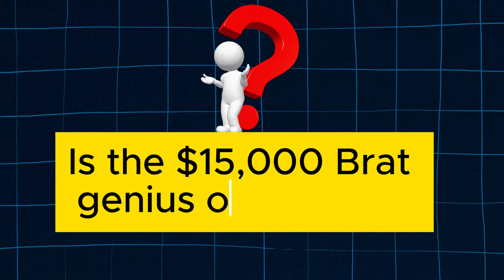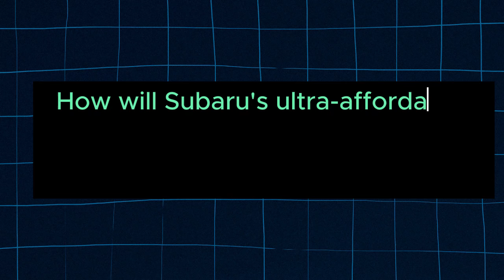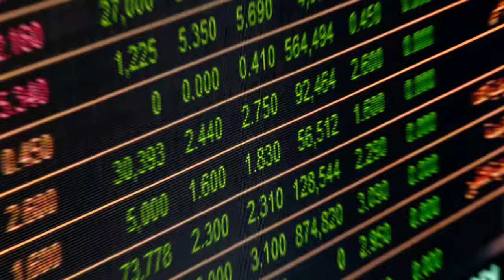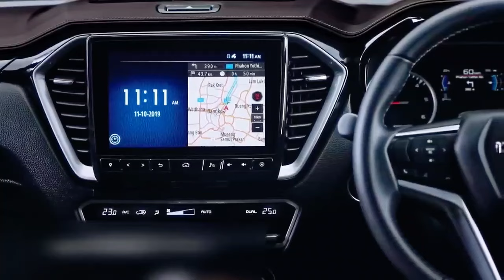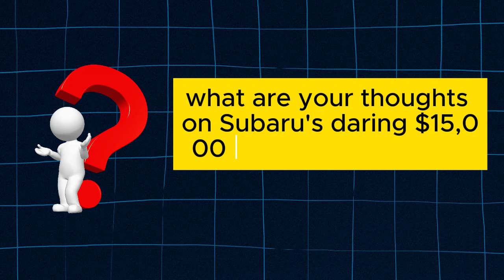Subaru CEO Shocks the World With $15,000 Pickup Truck Bombshell!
A huge surprise in the automotive industry! Subaru's CEO, Sushi Osaka made a bombshell announcement at a recent event.– the iconic Subaru Brat pickup truck is making a comeback, and this time it will have a jaw-dropping $15,000 price tag! You heard that right, fifteen thousand bucks for a brand-new pickup truck.

📌 ABOUT MY CHANNEL:
XmotoCars - where we deliver straight-shooting new car reviews of the latest models, provide auto news commentary, and highlight cutting-edge tech in electric vehicles.
Videos are posted regularly, so subscribe and along for the ride as we race through new car makes and models, dive into the details, and take you on the road with some wild test drives.